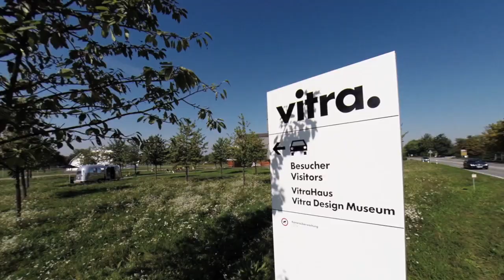Mit dem feco-Team zum Vitra Campus in Weil am Rhein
Der Vitra Campus ist authentische Produktionsstätte und Experimentierfeld für Architektur und Design zugleich. Die Bauten renommierter Architekten machen das Produktionsgelände seit Jahrzehnten zu einem Anziehungspunkt für Design- und Architekturinteressierte aus aller Welt. Vitra nutzt die eigenen Büros als Testlabor für Ideen und Konzepte, die kontinuierlich in Verbesserungen und neue Produkte umgesetzt werden.

Im Citizen Office erleben Sie eine Raumstruktur, die die Zusammenarbeit und Konzentration des Teams fördert. Mit dem Club Office gibt Vitra Antworten auf die Frage, wie ein Büro gestaltet werden kann, um Zugehörigkeit und Identität zu schaffen. Gerne organisieren wir für Sie zum Abschluss eine Führung durch die aktuelle Ausstellung des Vitra Design Museums.